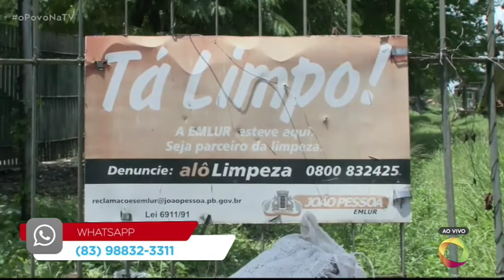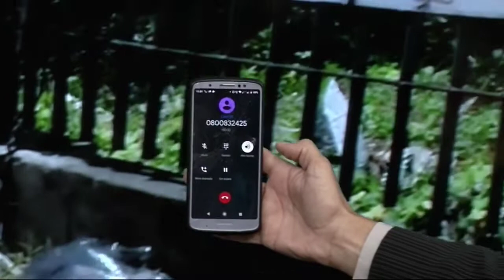O Povo na TV - Bloco 1 - 11 02 2020